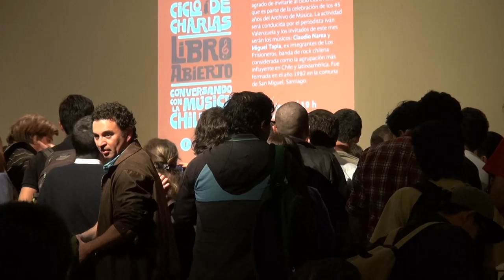Narea y Tapia de Los Prisioneros en Libro Abierto 3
El destacado periodista Iván Valenzuela fue el encargado de conversar con los emblemáticos rockeros que recordaron sus inicios y los momentos de gloria con la agrupación que los lanzó a la fama.
03/09/2015

En una Sala América repleta, los músicos nacionales se pasearon por distintos momentos de la compleja escena musical de los años 80, época en la que ellos se transformaron en un fenómeno que sigue conquistando seguidores hasta hoy.
Claudio Narea y Miguel Tapia se dieron el tiempo para responder preguntas del público y, al terminar la entrevista, para firmar autógrafos a los numerosos fanáticos que llegaron hasta la Biblioteca Nacional.
El ciclo "Libro Abierto, conversando con la música chilena" pretende acercar al público a la reflexión sobre nuestra música a través del diálogo con distintos compositores, instrumentistas y cantantes nacionales.
El año 2013 se organizó el primer ciclo de "Libro abierto" en conmemoración de los 200 años de la Biblioteca Nacional. Se realizaron ocho conversaciones sobre la lectura, con invitados como el Colectivo Casagrande, la escritora mexicana Valeria Luiselli, el argentino Alan Pauls, y la chilena Lina Meruane.
El año pasado (2014) tuvimos el honor de conversar con el músico Nano Stern, el periodista y ventrílocuo Daniel Riera, el escritor Pablo Simonetti , el pianista Roberto Bravo, el cantautor Gepe, el escritor Poli Délano y el Premio Nacional de Literatura Raúl Zurita. La primera cita de este año (3 de junio de 2015) tuvo como invitada a la cantante y compositora Isabel Parra.